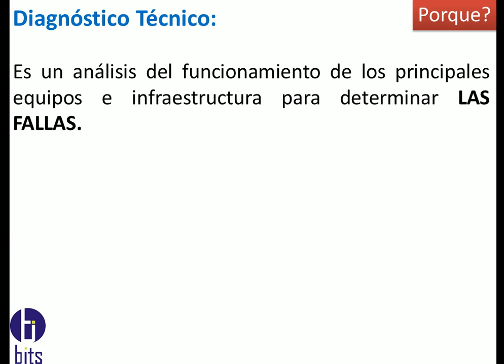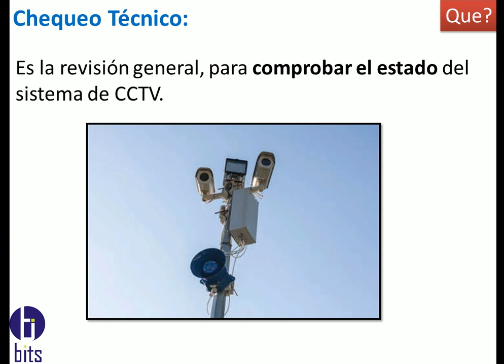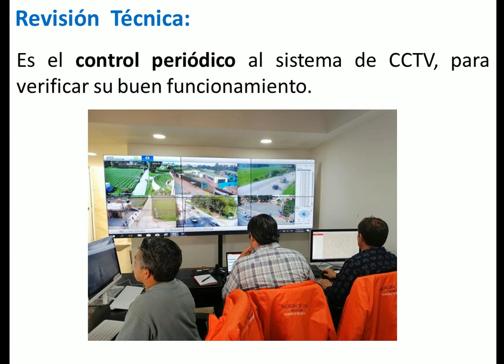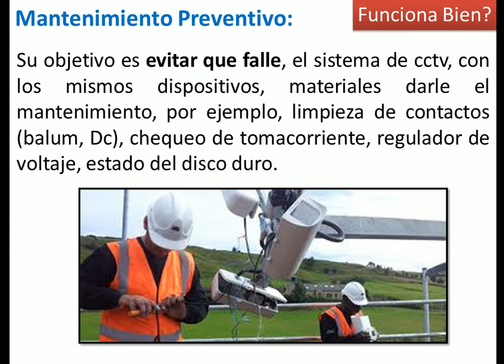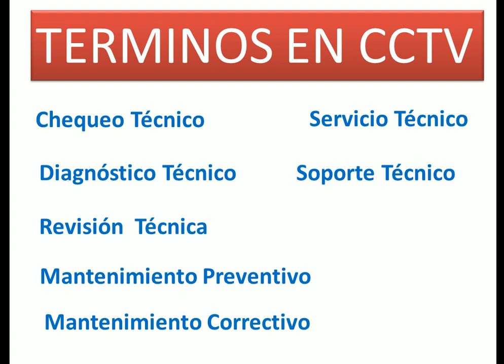Significado y uso del término TÉCNICO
que significa
Chequeo técnico
Diagnóstico técnico?
Servicio técnico?
Soporte técnico?
Revisión técnica?
Mantenimiento Técnico Preventivo?
Mantenimiento Técnico Correctivo?

Guayaquil - Ecuador